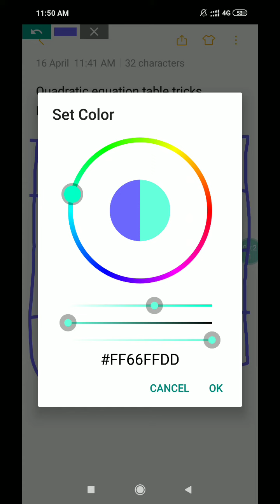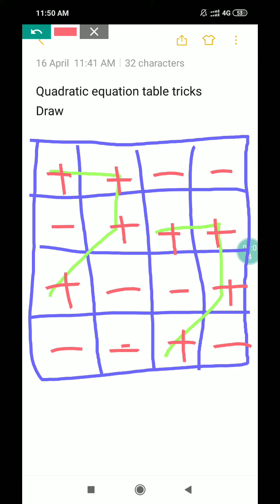Quadratic equation sign tricks 2019 quadratic equation table trick